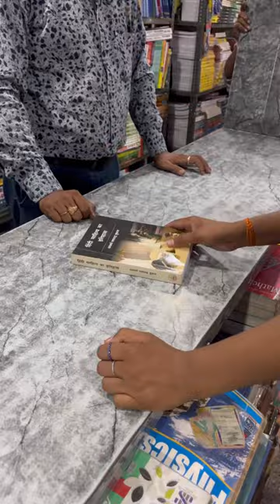Ghar ka Kaam kIYA hai